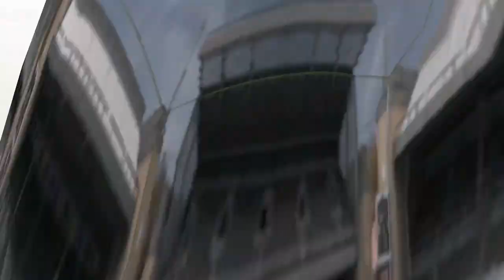Illan Meslier Goalkeeper FIFA Career Mode #6 { West Ham United }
Playing as Illan Meslier and the club he play in FIFA

Game :
FIFA